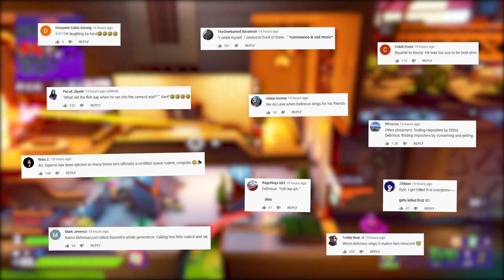MY MASK IS IN THE GAME! | Worms Rumble